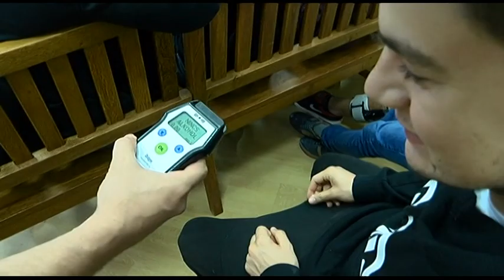Mit érezhet az a bíróság előtt álló fiatal - perszimuláció 20190603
Mit érezhet az a bíróság előtt álló fiatal, aki súlyos balesetet okozott, miután alkoholt ivott? Vajon érdemes volt néhány pohár bódulatért és egy kis vagányságért? Nyilván senkinek sem akart ártani, mégis egy életre, de legalábbis hosszú évekre elkísérik majd a meggondolatlan tettek. És mit érezhet a balesetet okozó fiú barátnője a bíróságon, aki emiatt élete végégig mozgásában korlátozott lett? Ezekre a kérdésekre ad jó választ középiskolás korú fiatal felnőtteknek a Szekszárdi Törvényszék, a Tamási Járásbíróság és a Tolna Megyei Rendőr-főkapitányság perszimuláció-sorozata.